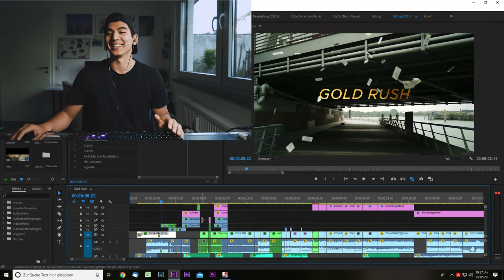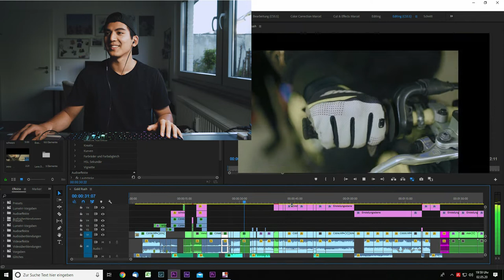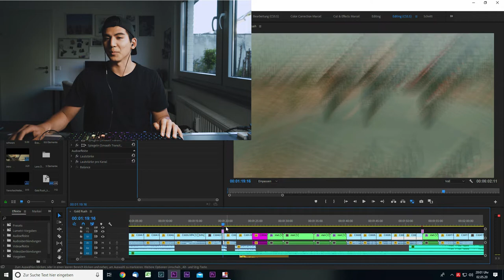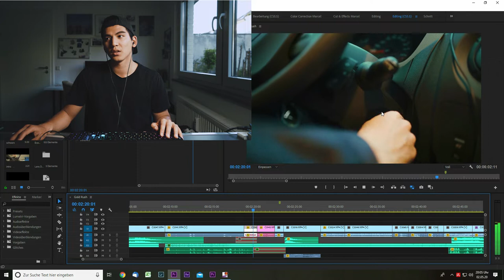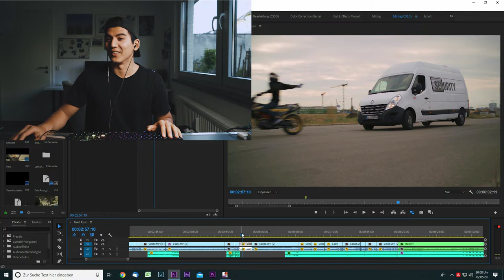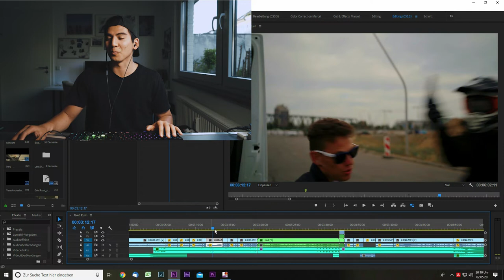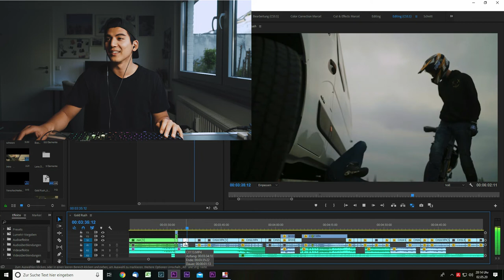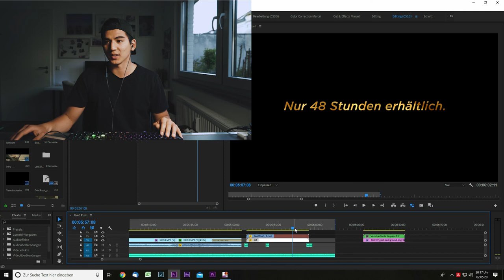Mangu React I Gold Rush I David Bost I Warum David einfach Geisteskrank ist.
Danke an alle beteiligten im Projekt!

VIDEOGRAFIE EQUIPMENT
Mein Kamera-Equipment

Objektive:
35mm F1.8 (a)
28-70 mm F3.5-5.6 (a)
50mm F1.8 (a)
85mm F1.8 (a)
70-200mm F4 (a)
Kameras: